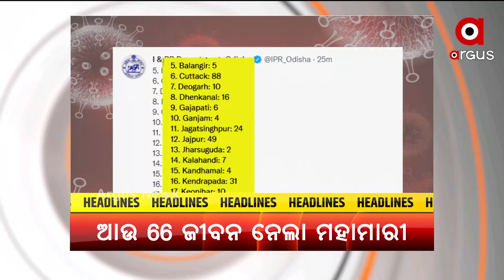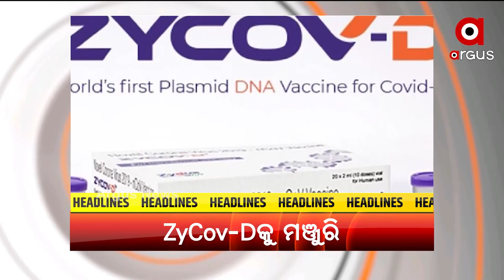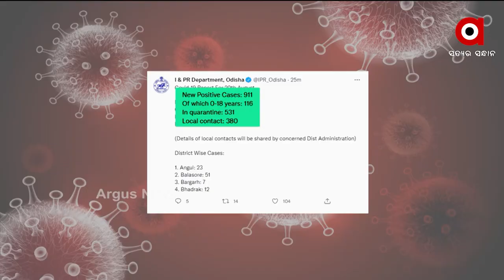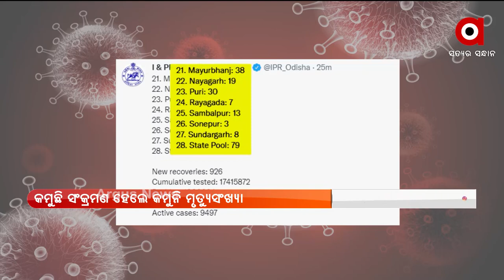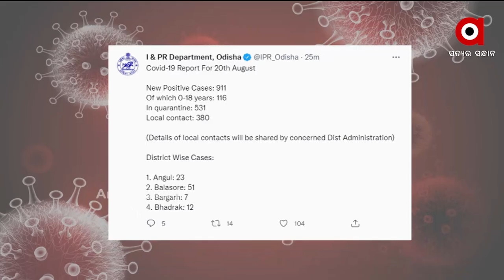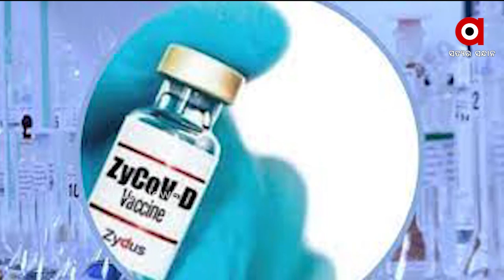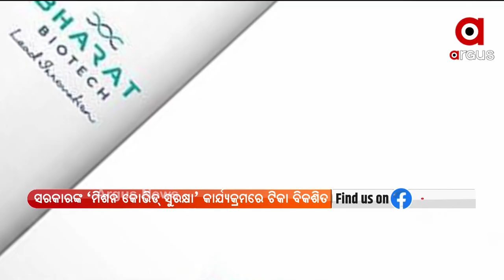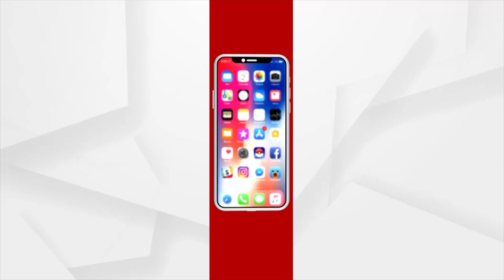Argus Update 10AM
Headlines 10AM
+ ACF ସୌମ୍ୟରଞ୍ଜନ ମହାପାତ୍ର ମୃତ୍ୟୁ ମାମଲା
+ କମୁଛି ସଂକ୍ରମଣ ହେଲେ କମୁନି ମୃତ୍ୟୁସଂଖ୍ୟା
+ ଦେଶକୁ ମିଳିଲା ପ୍ରଥମ DNA ଆଧାରିତ ଟିକା
+ ନୂଆ ରୂପ ପାଇବ ମାଷ୍ଟର କ୍ୟାଣ୍ଟିନ ଗୋଲେଇ
+ କେନ୍ଦ୍ର ଶିକ୍ଷା ମନ୍ତ୍ରୀ ଧର୍ମେନ୍ଦ୍ର ପ୍ରଧାନଙ୍କ ଓଡ଼ିଶା ଗସ୍ତର ତୃତୀୟ ଦିନ